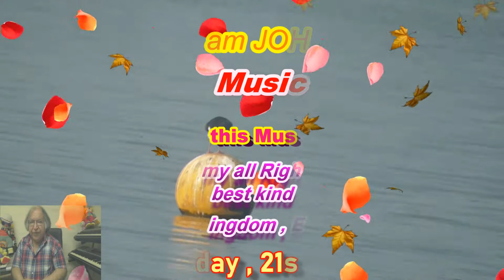Music Composed without Rehearsal by William JOHNSON Music Composer Video 1507 UK 210121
Hello , I as William JOHNSON  Born on 4th April 1956 and as One of the Greatest Universal(International) Music Composer composed (Created) this Music Video No.1507and upload on Thursday ,21st January 2021 and hope You like it .
The Title of my Music Video No.1507 " Music Composed Without Rehearsal by William JOHNSON Music Composer Video 1507 UK 210121"") .
Some of my Music (Melodies ) composed without  any rehearsal and hope still good enough for your to hear and enjoy them, Thanks so much for your kind watching and listing to my Music Videos .
Just Let you Know kindly that as I am Still Official Member  of Music ion Union in North West of England (United Kingdom) and Just in case I reserve my All Copyrights For Music Videos and my Future Life Story .
I would like to express my best Thanks to those whom kindly Watched and left very Kind message (comment) in the Past on Google Plus which Sadly closed Down in about April 2019 .
I would like to express my best Thanks to my all Music Fans whom watched and still Watching my Music Videos and for any kind , Positive comments (Message)  left on the Bottom of my Music Videos .
Some Titles of my Music Videos Hopefully might be kind and Good Reminding to my Music Fans and others to think deeply about it and hope My Music Videos bring more people together to be saving and caring for the Life of Each other and make sure to Help those whom humanly are in Special Needs and helping those whom sadly are of Victims of Natural disasters and helping those are sadly victims of Crime and helping those sadly Victims Rare Disease .
I also hope that those kindly watch and enjoy my Music Videos could be reminding to others to make sure Rare Animals saved for Now and Future Generations coming. Thanks so much .
I also Hope those Watching and enjoying my Music Videos to be kindly reminded to themselves and kindly reminding to others in order to Keep clean ,safe all River , Lake and sea  and keep them all Clean  as soon as Possible  and also make sure Reduce(minimised as Possible ) Air pollution to as soon as possible .
I also hope those watching my Music Videos and remind to  others make sure bring permanent Peace to all places on this beautiful Earth Planet and make sure to Make this Earth Plant remain Safe and Great for the Current people and coming Future Generations .
Finally if missed something to mention here ,surely might be included on Music Videos ( Tiles and Explanations under my Music videos .
Again and Finally I hope you enjoy my all Music Videos and if you decided to make any kind ,Positive Comment (message ) , I shall try respond as soon as possible and as soon as I can specially due to my Very special circumstance such as my Physical Mobilities and my Other Personal Circumstance , if missed any responding , Please Excuse me and I will try to respond if Can eve if delayed to respond.
Some of you might taken kind notice  with all good respect to all you that my English Accent might be Foreign and my English Grammar in here might not be Advance and as I confirm that I was not born and Raise in United Kingdom , However Despite I legally Hold British Nationality. Passport  and I also confirm that currently do not Hold Duel Nationality due to my very special personal Circumstances and You might Excuse me at stage if I might not oblige to explain where I was originally born due to some of my very special personal Circumstances .Many thanks for your kind reading my this long Explanation under my Music Video or Videos  and I am sorry if my Explanation is  very long detailed.
Just in case , I am so sorry for any Printing Error on this Video and or on any other Music Videos of Mine .
I filmed this Video  very long ago in England , United Kingdom.
United Kingdom , England ,Cheshire, UK
Dated :  Thursday , 21st January 2021.